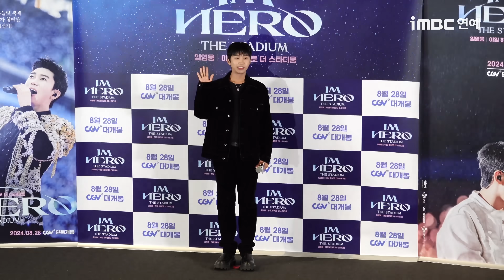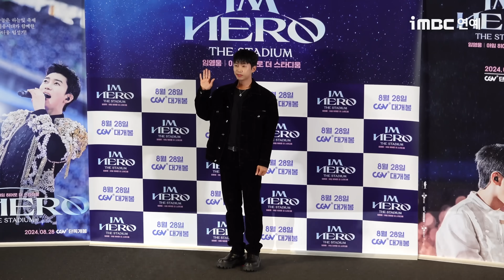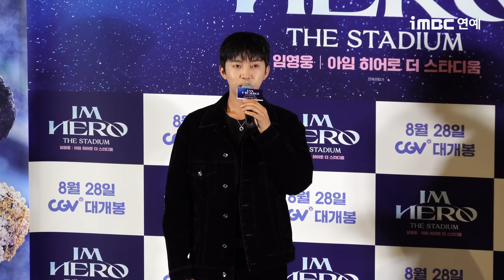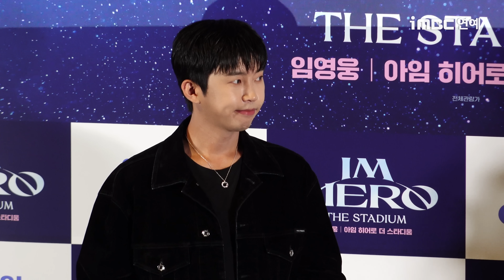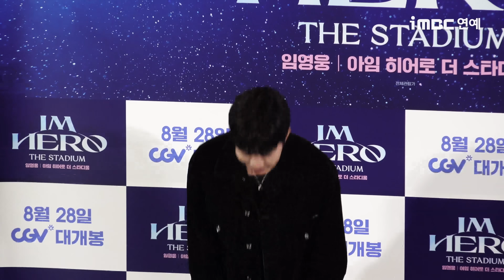[FULL] 상암벌의 감동, 다시 느껴요! '임영웅 | 아임 히어로 더 스타디움' 무대인사 풀영상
★iMBC 연예뉴스 공식 홈페이지

★구독! 좋아요! iMBC연예뉴스 영상 취재